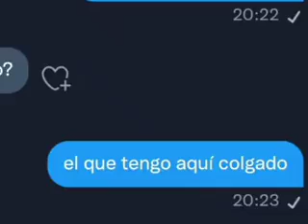Vodafone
aaa ya subi video en mi canal de juegos